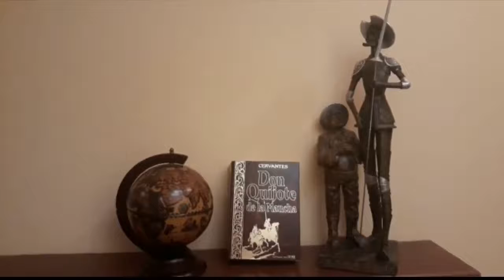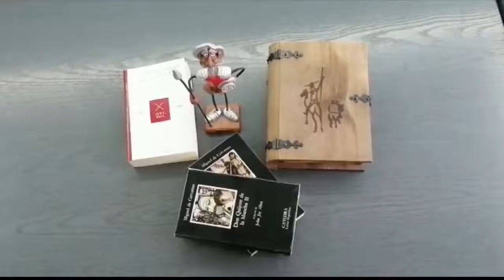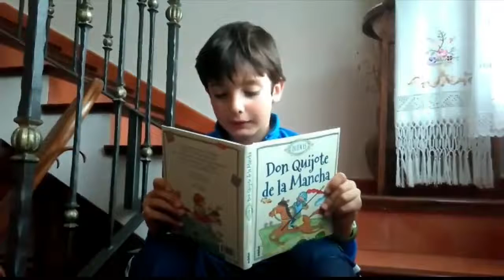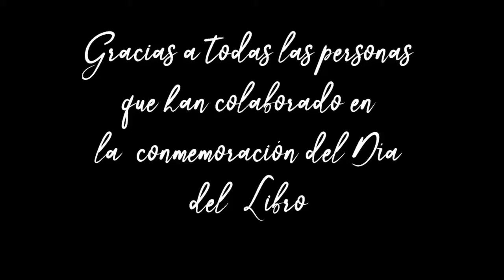Lectura del Quijote en conmemoración del día del libro organizada por el Ayuntamiento de Granátula